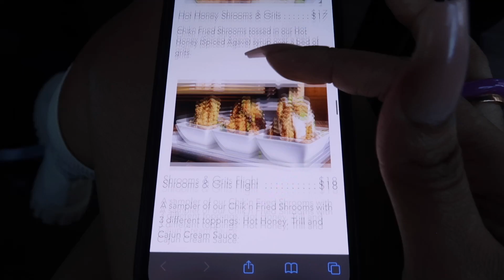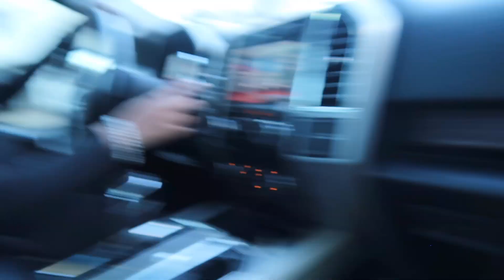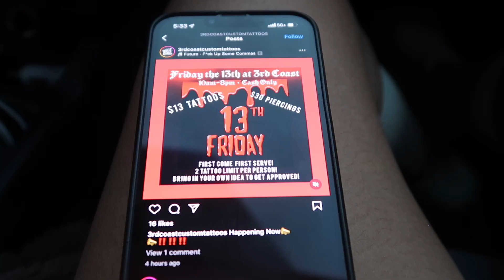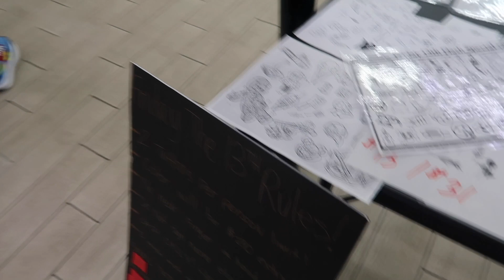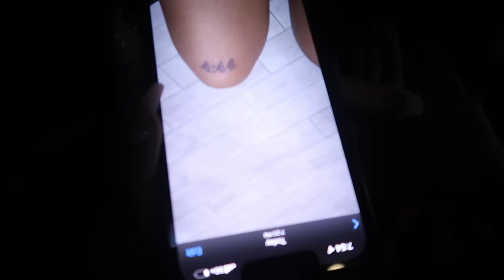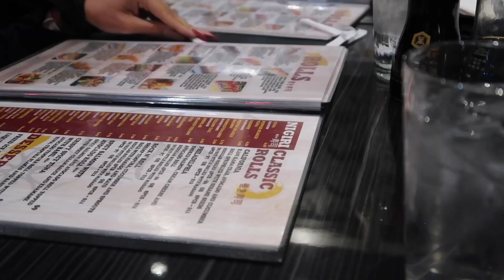The most fun I’ve had in Houston Texas . We outside and eating good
This series will be something new . this will be showing more of who I am on my channel by implementing things in my life. my healing journey. my journey in general. January is the perfect time to start 2023. If you are in Houston looking for steps to healing & a new place to eat or create content? please watch this video.

C O N N E C T  W I T H  M E  O N

INSTAGRAM HAIR PAGE : @jae.braided